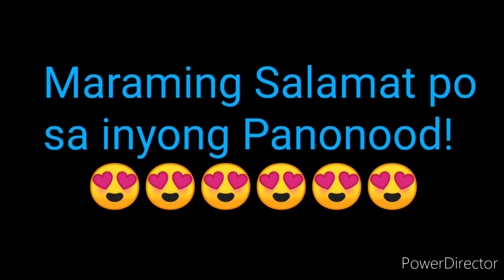PCSO LOTTO RESULT TODAY 6D LOTTO RESULT MARCH 19, 2022